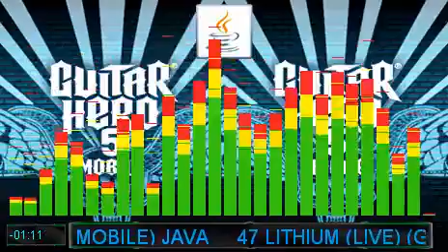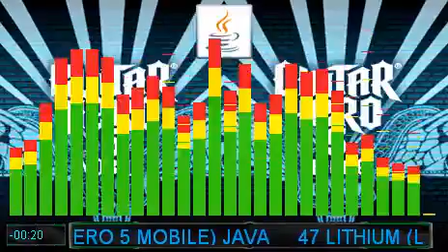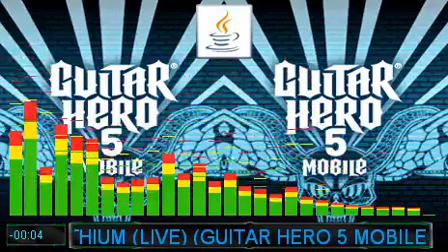GUITAR HERO 5 MOBILE (LITHIUM (LIVE)) 47 JAVA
Musica Normal Original Mucho Gracias